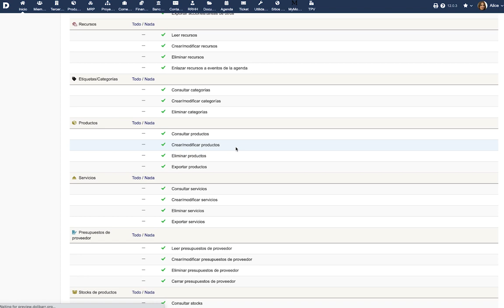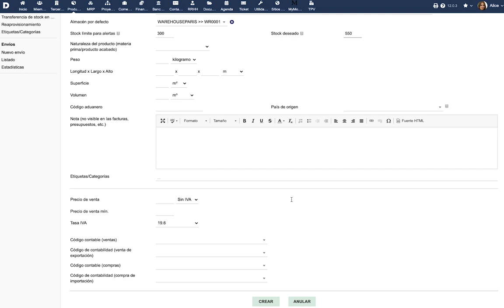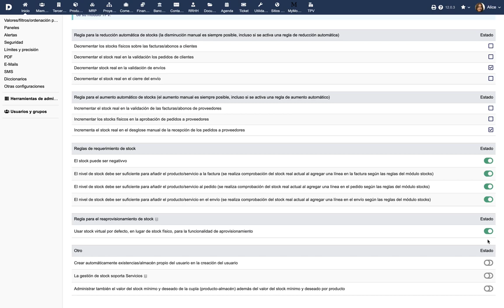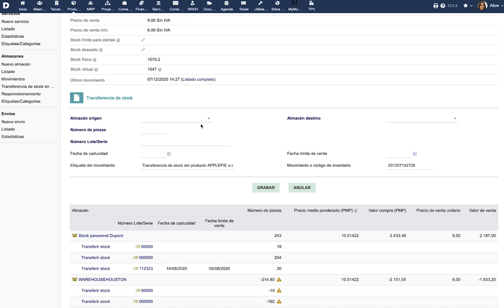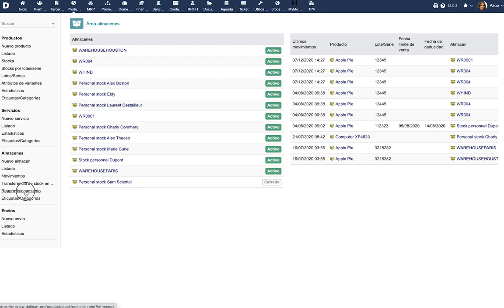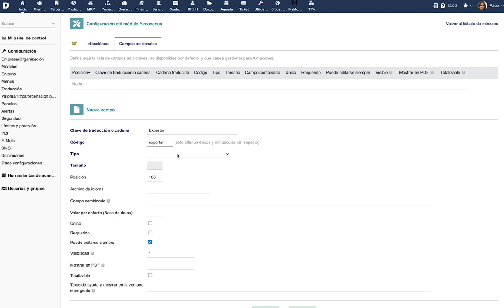Tutorial 12 - ES - Gestión de inventario con Dolibarr ERP CRM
Gestión de inventario en Dolibarr ERP CRM - Español